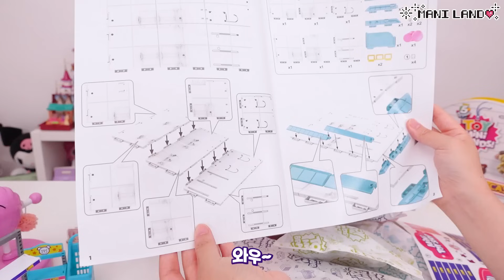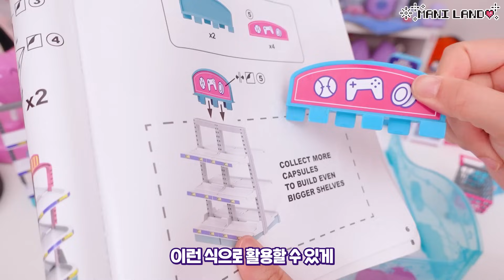미니어처 뽑아서 장난감마트 꽉!! 채우기🧸💞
하이 랜디~~ 오늘은!!! 여러분이 꾸준히 좋아해주시는 미니브랜드 장난감 마트!! 버전!!
작은 장난감들을 선반에 꽉꽉 채워 넣으니 뭔가 몽글해지고 너무 재밌더라구요 ㅜㅜㅋ
이번에 토이샵 + 미니토이즈 캡슐 + 컬렉터케이스 구성으로
무려 45% 할인 이벤트가 진행중이라고 하는데!!
관심있으신 분들은 아래 링크 꼬옥 확인해주세요🧸✨

If you are interested to get our products from overseas,
we also do some overseas delivery in this store!